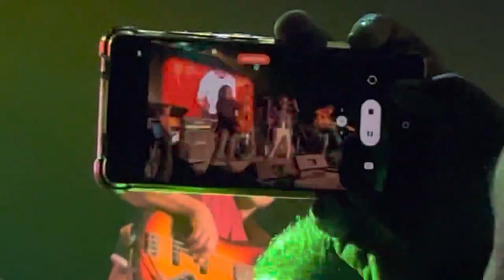Francis Ford Coppola - Pretty Ugly 21 Anniversary : 25feb23